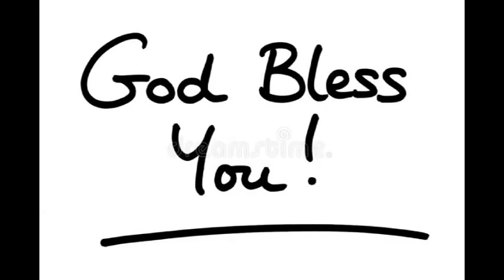Christmas Day service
This is the BCC Christmas Day service which will go live at 10:30am on Christmas morning.